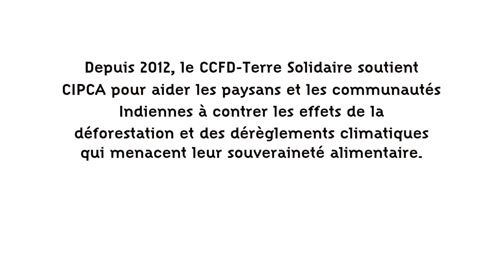Face aux dérèglements climatique : soutenir les alternatives !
Le CCFD-Terre Solidaire appuie des partenaires qui proposent l’agro-écologie, qui recouvre des pratiques respectueuses de l’environnement et des populations. C’est le cas du Centre de recherche et de promotion de la paysannerie : CIPCA, Centro de Investigación y Promoción del Campesinado, ONG bolivienne qui travaille avec les paysans afin de développer des systèmes agroforestier, présenté dans ce film.
Le CCFD-Terre Solidaire participe aux négociations de la COP21 du 29 novembre au 11 décembre. Il rappelle qu'une lutte efficace contre les dérèglements climatiques repose sur la justice climatique. Pour cela il est déterminant que toute action s'inscrive dans le respect, la protection et la promotion des droits humains, notamment le droit à l'alimentation. Il alerte sur les « fausses solutions » proposées par l'Agenda des solutions en passe d'être institutionnalisé dans l'Accord.